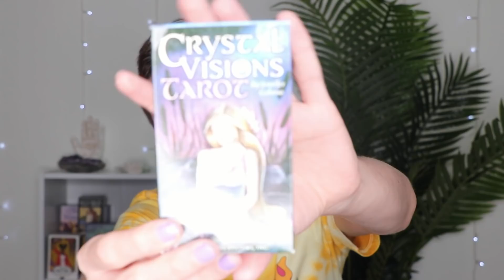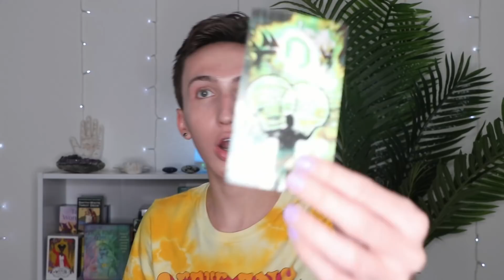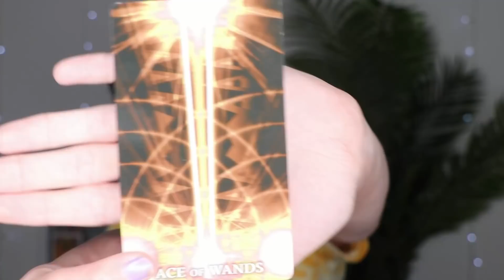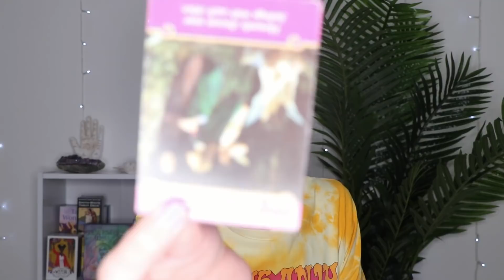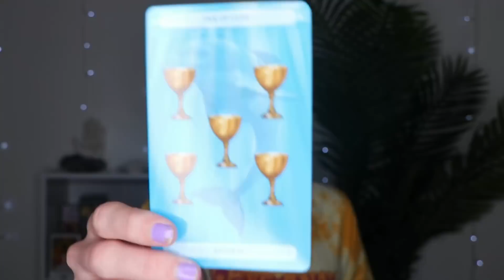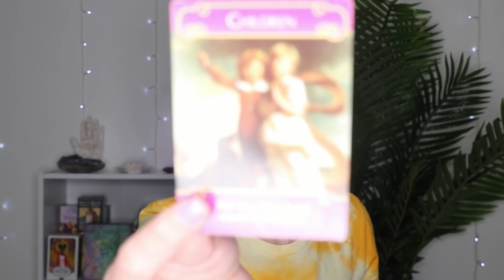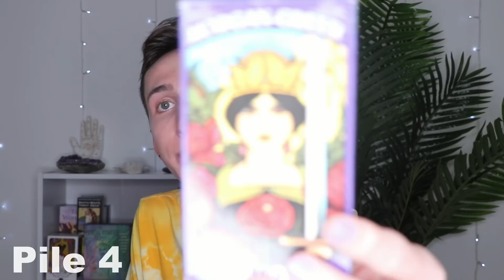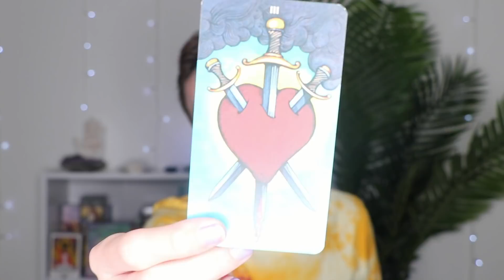How do they REALLY feel about you? 💗✨ PICK A CARD Love Tarot (Timeless)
Hi beautiful souls! Today's pick a card reading is all about how your person is really feeling about you. Let me know down in the comments if the reading resonates with you. Sending you all love and light!

🌟Amazon Wishlist🌟

Time Stamps
Pile 1- 3:48
Pile 2- 22:26
Pile 3- 37:59
Pile 4- 56:25